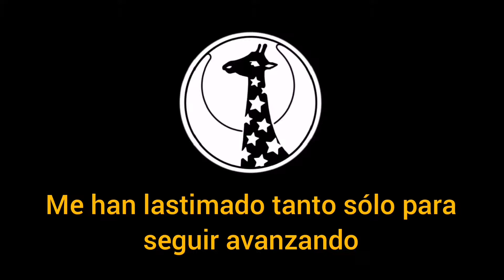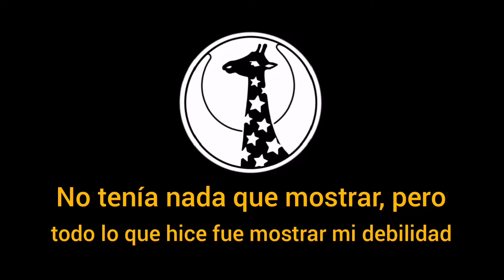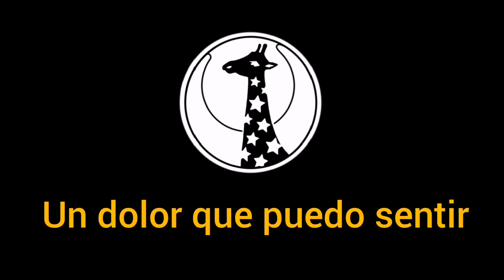Tear - Starlight Kukugumi (Subtitulada en Español)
Shōjo☆Kageki Revue Starlight" -The LIVE- #2 Transition Special CD
Starlight Kuku Gumi 2019
Track 4